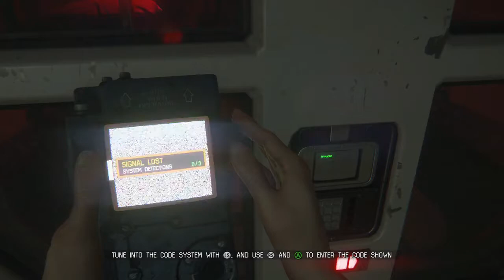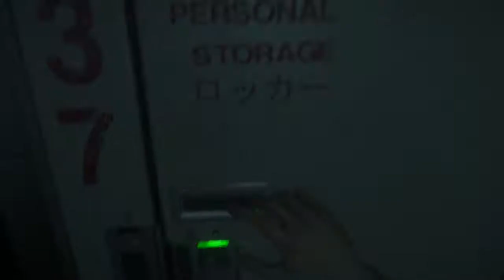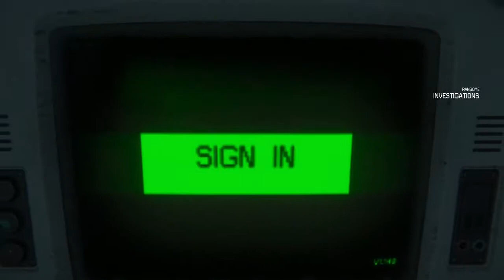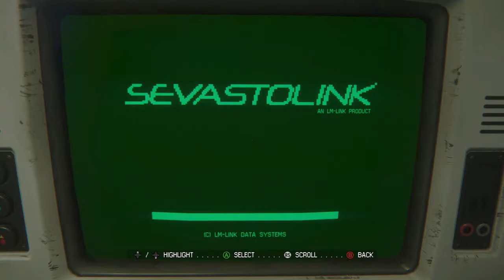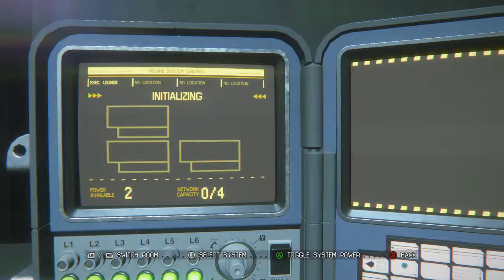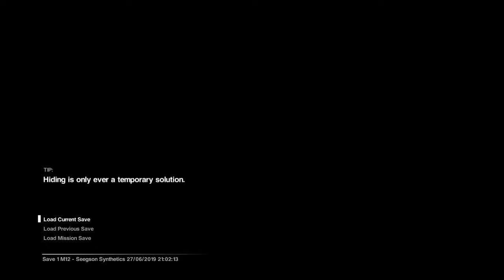Alien: Isolation - PART 18 - SHOWDOWN IN THE SHOWROOM